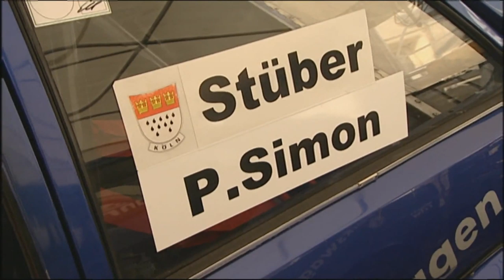Patrick Simon at the 24 hours race at the N&uuml;rburgri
Patrick Simon participates in the the 24 hours race at the N&uuml;rburgring with a VW Scirocco.